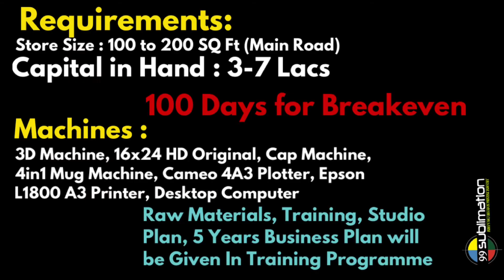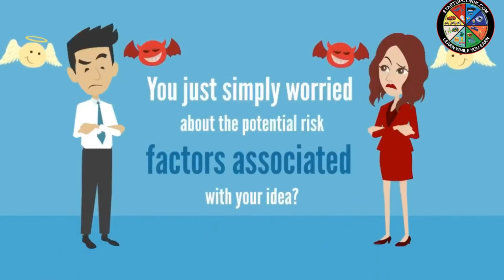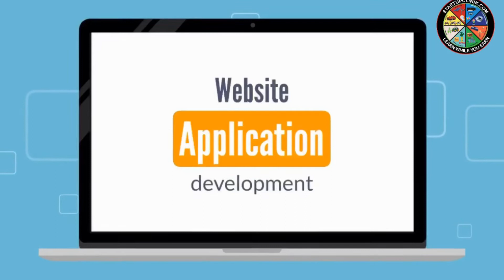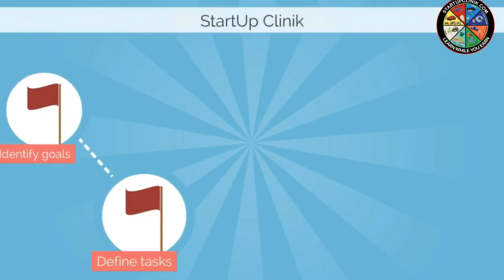9958577782 | తెలుగు | 2021 Chirala Business Opportunities | తక్కువ పెట్టుబడి వ్యాపార ఆలోచనలు